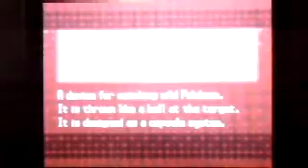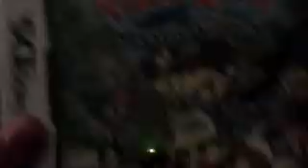Pokemon Black and White Walkthrough Part 3 Pokemon Trainer N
In this episode:
- We explore Accumula Town
-Battle Pokemon Trainer N
-Buy some supplies.

                                                      TAGS IGNORE.
Pokemon Black and White English Walkthrough Let's Play Pokemon Black and White Official Original English Ver Eng Tepig Snivy Oshawott Kanako Town Accumula Town Striaton City Nacrene City Icirrus City Castelia City Liberty Garden Tower Black City White Forest PokemonJourneyHD pjhd Gym Leader Chili Lillipup Pansear Cilan Cress Lenora Burgh Elesa Clay Skyla Brycen Drayden Iris Pansage Panpour Herdier Watchog Whirlipede Dwebble Leavanny Emolga Zebstrika Krokorok Palpitoad Excadrill Swoobat Unfezant Swanna Vanillish Cryogonal Beartic Fraxure Druddigon Haxorus Shauntal Grimsley Caitlin Marshal Alder